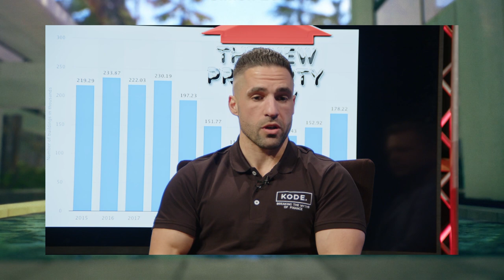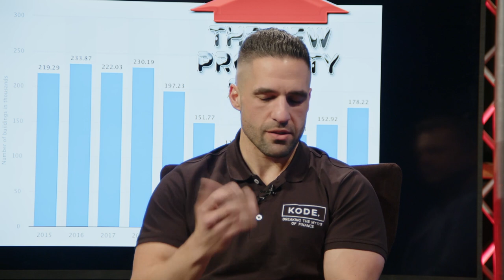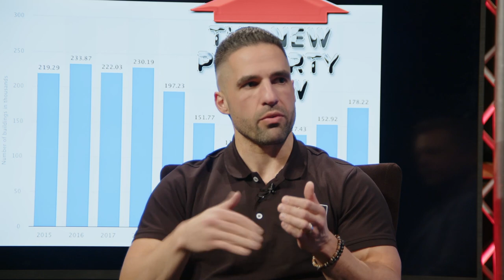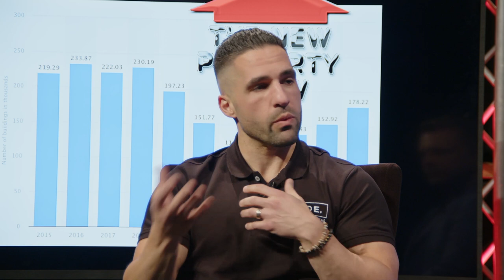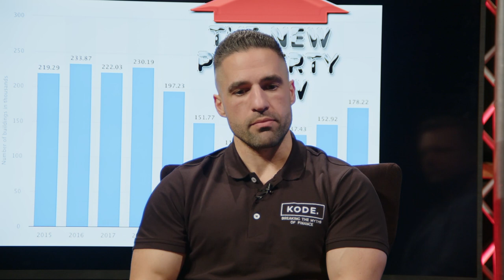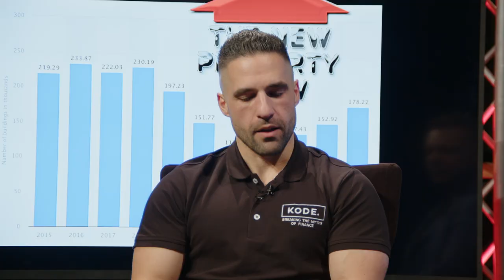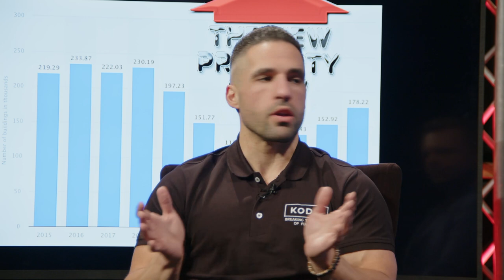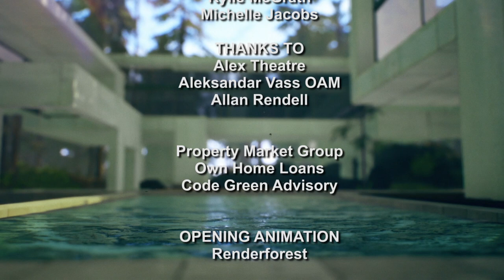The New Property Show Episode 47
In this week’s episode, our host Steve McMenamin is joined by;

Anthony Chimirri (Kode Finance) who talks about Buying Businesses,
TJ Eccles (1st Avenue Constructions) with his Views on Construction,
and in this week’s panel, ‘Why Did You Get Into Real Estate  Part 1’ with Dawn Foughy (Future Proof Property Advisory), Sherree Hay (Stockdale & Leggo), Kylie McGrath (Ray White In Diamond Creek) and Michelle Jacobs (Code Green Advisoy).